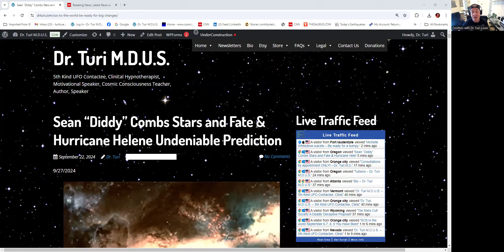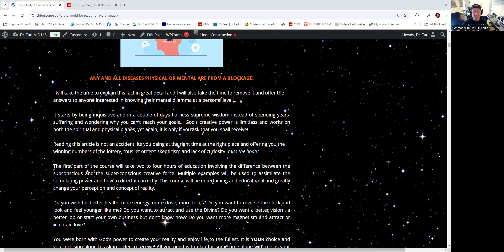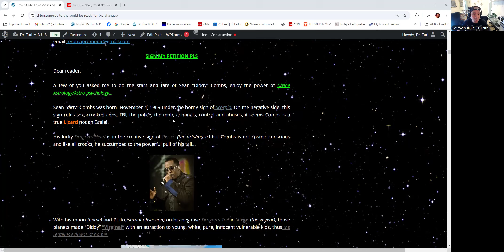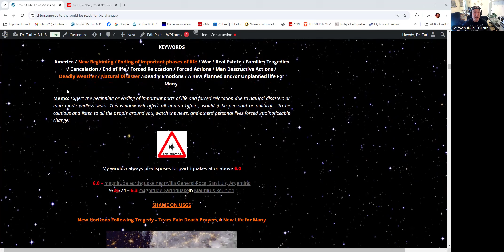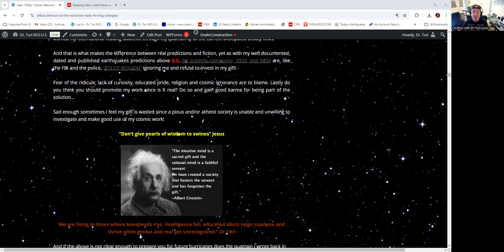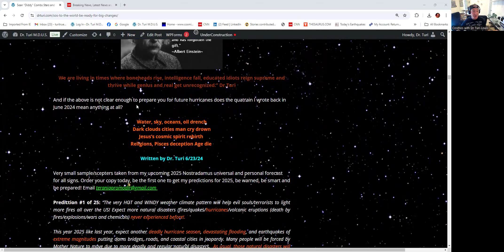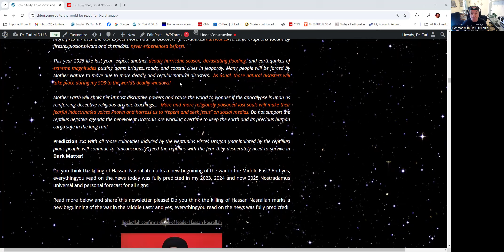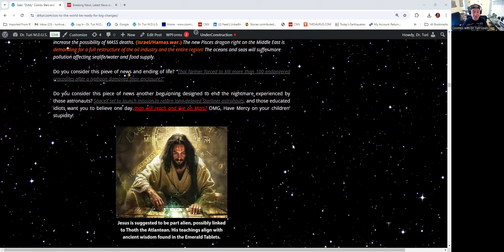Sean “Diddy” Combs Stars and Fate & Hurricane Helene Undeniable Prediction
Sean “dirty” Combs was born November 4, 1969 under the horny sign of Scorpio. On the negative side, this sign rules sex, crooked cops, FBI, the police, the mob, criminals, control and abuses, it seems Combs is a true Lizard not an Eagle! Are you ready for THE NEXT SOS DEADLY WINDOW? You Have Been Warned!